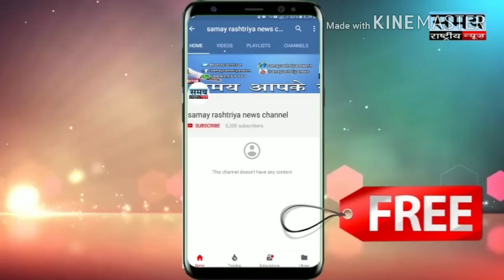2G घोटाले पर क्या बोल गए अरुण जेटली